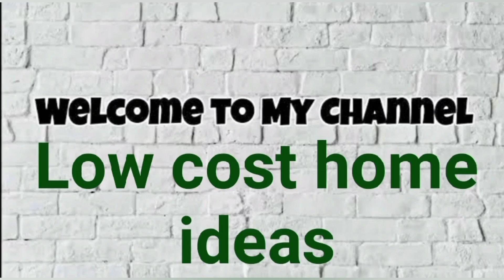बेसमेंट बनाने का सही तरीका(part-4) जमीन के नीचे टॉयलेट कैसे बनायेPani ki nikasi basement me kaisekre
basement kaise bnaye

basement bnane ka shi tarika

 Details of Rainforcement of rcc basement floor !!by R.k. Sharma .

Basement kaise bnaya jata hai ?How to construct basement in a big area!

 बेसमेंट कैसे बनाये /Foundation steel design/basement me sariya kaise bandhe,Rcc wall design.

 तीनो साइड घर बना हो तो बीच में बेसमेंट कैसे बनाये ?How to build a basement in the middle?

 How to make of basement for residential purpose//37×58sqft area ka basement construction//Tahkhan

जमीन के नीचे टॉयलेट कैसे बनाये /Basement construction part-2. /Pani ki nikasi basement me kaise kre //

तलघर बेसमेंट (Underground) पार्किंग में ये गलती नहीं करनी चाहिए /Basement construction/parking kaise banaye..

 बेसमेंट बनाने का सही तरीका //Basement construction tips for Residential and commercial cunstruction..

 बेसमेंट बनाने का सही तरीका /तलघर (बेसमेंट)बनाते समय ये बाते हमेशा ध्यान रक्खे

१००% गारंटी है , बेसमेंट बनाने की ऐसी जानकारी कोई भी नहीं देगा /